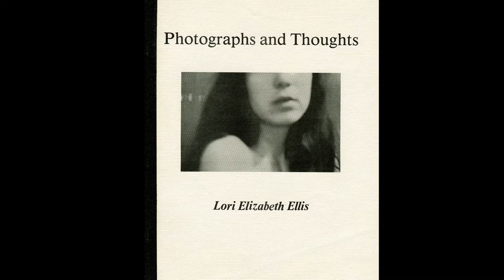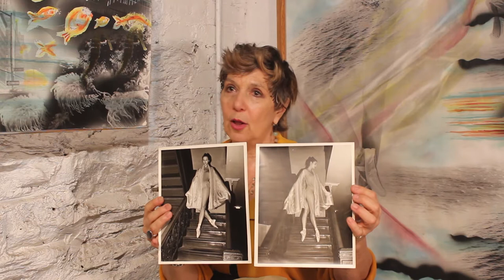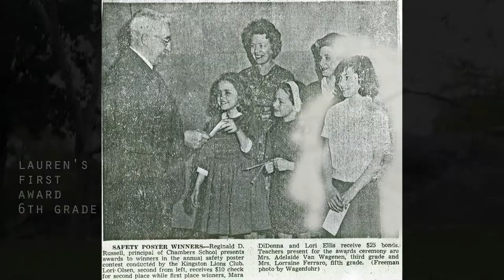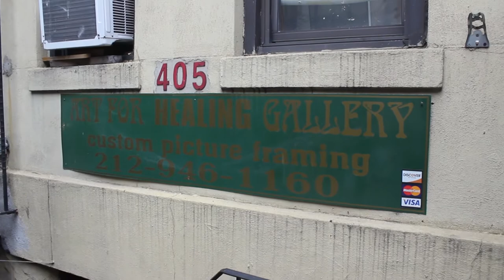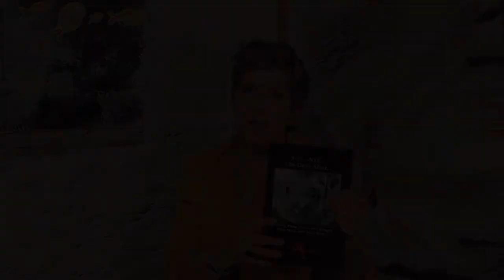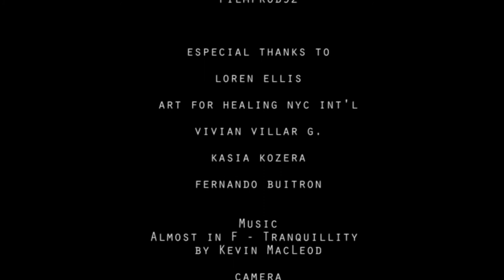Ellis in wonderland: Loren Ellis explores NYC through her art: her looking glass (The documentary)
Ellis in wonderland: Loren Ellis explores NYC through her art: her looking glass is a little documentary on Hell's Kitchen's artist Loren Ellis. Filmed in New York, September 2016.